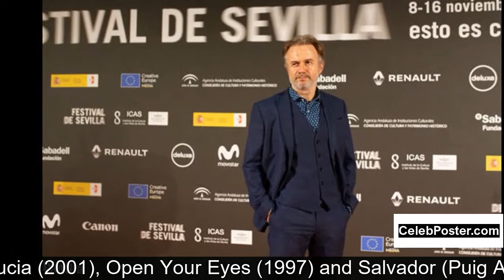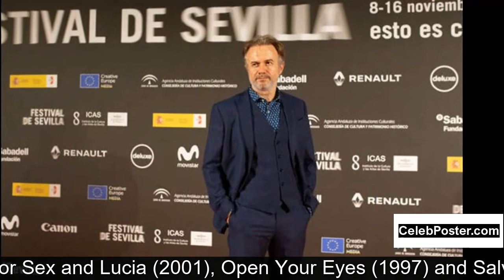Tristán Ulloa biography